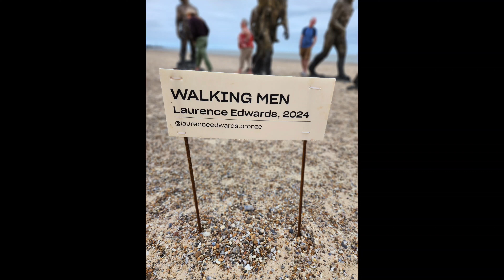Bronze Giants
The figures, called The Walking Men, are part of a set of five bronze eight-foot men, made by Laurence Edwards and cast at his foundry in Halesworth, where he and his team also cast the 26-foot Yoxman